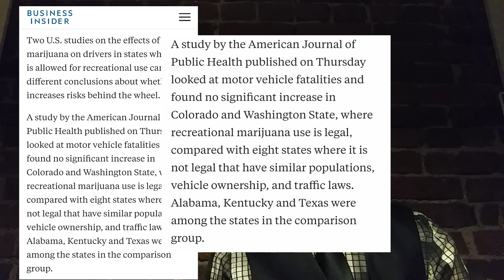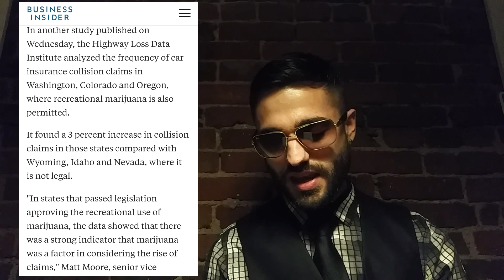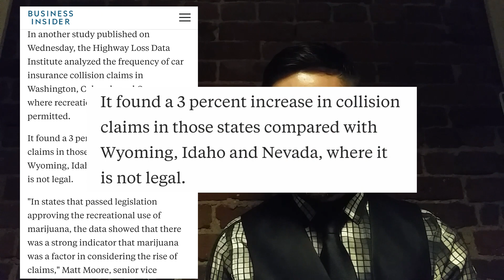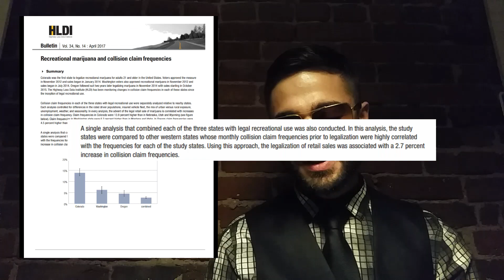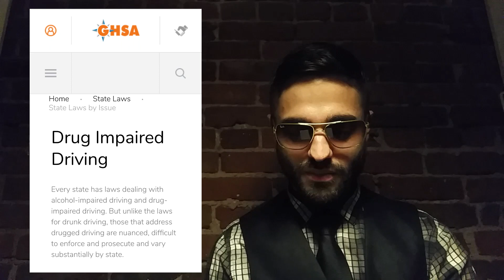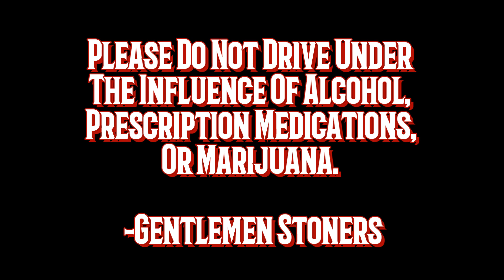How Much Does Marijuana Impair Driving?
Now that Marijuana is legal in select states, there is enough data to start determining the level of impairment that Marijuana has on driving.